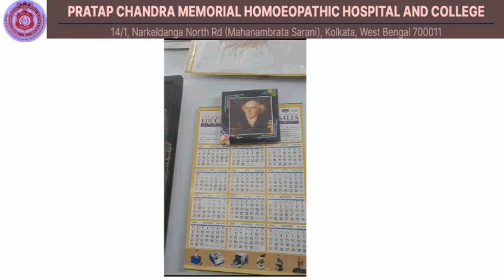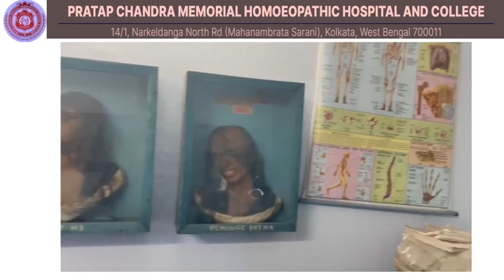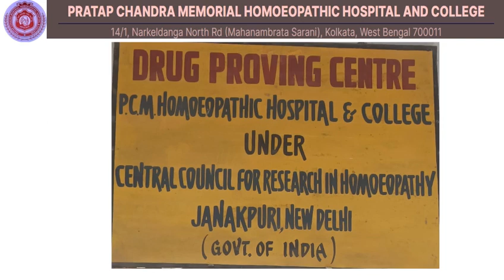Overview of Pratap Chandra Memorial Homoeopathic Hospital and College